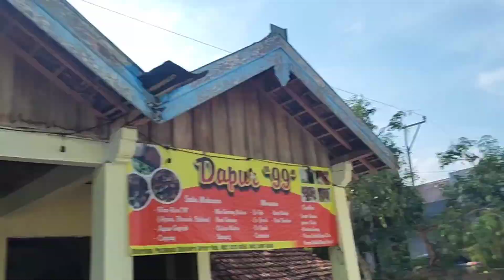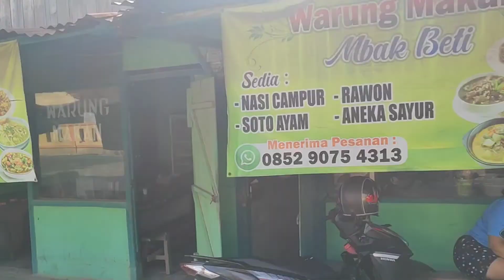sing penteng ora maling